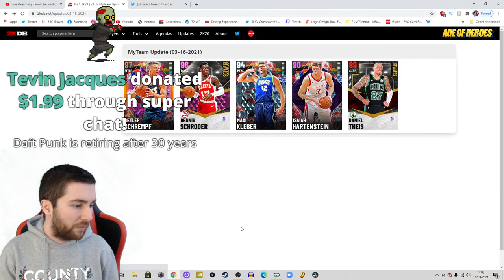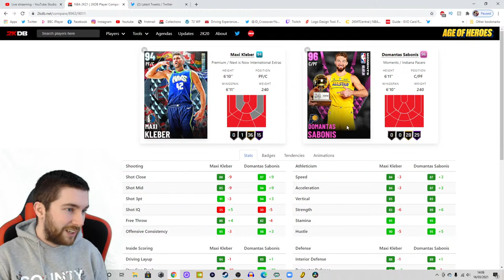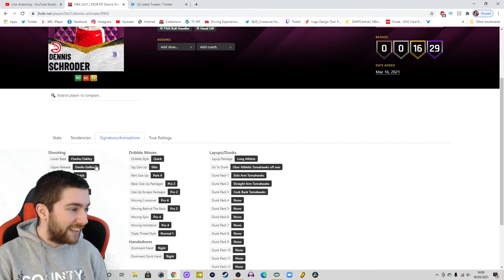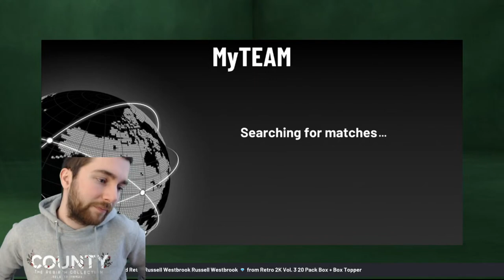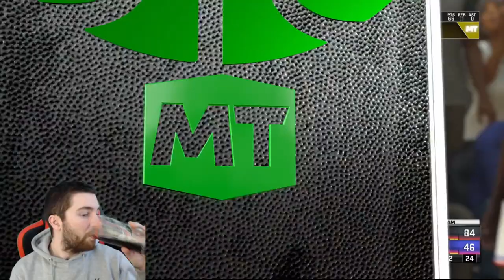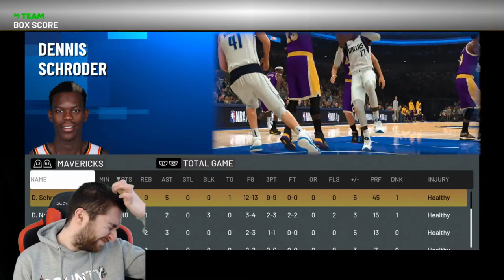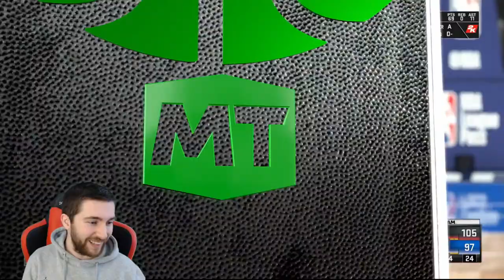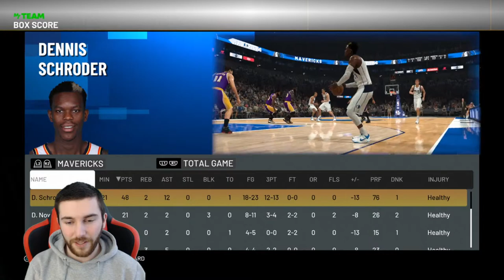NBA 2K21 MYTEAM *NEW* GALAXY OPAL DETLEF SCHREMPF!! GERMANY PROMO!!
If you want to donate please use this as 100% of the donation goes directly to me!